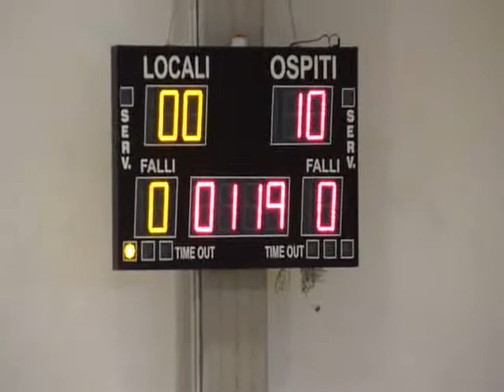Aquilotti - Bees @ Langhirano - Filmato 5/6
12 Marzo 2011
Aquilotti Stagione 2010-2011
Bees @ Langhirano
Filmato 5/6